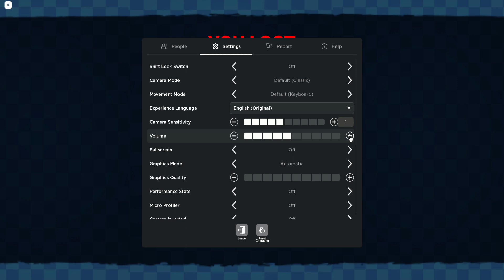Special Delivery part 2